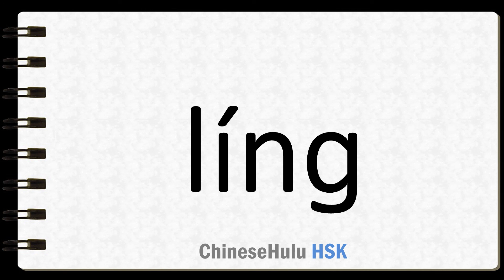How to Say remnant in HSK Chinese